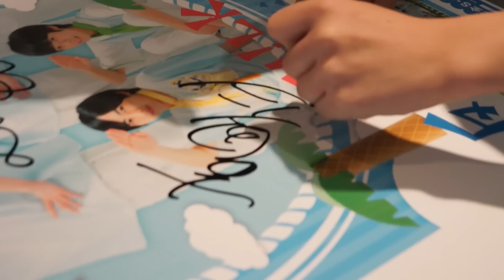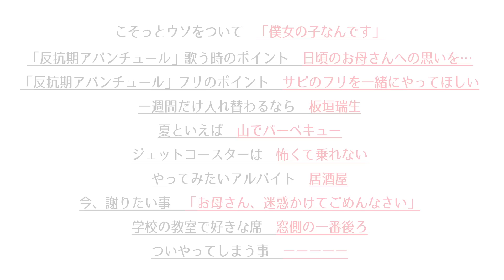【5秒で答えて】吉田仁人（M!LK）